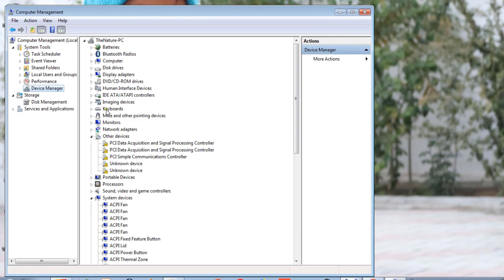laptop mouse touch-pad not work solved | laptop mouse touch-pad kaam nhi kare to kya kare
Namsakar kaise kare me aap sabhi ka swagat hai ? aaj sikhte hai ki my laptop touchpad is not working